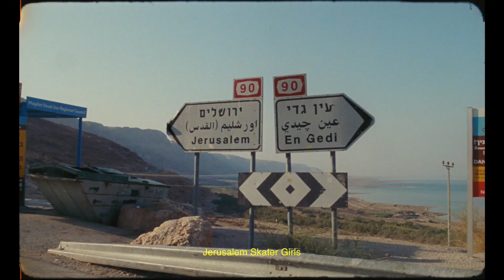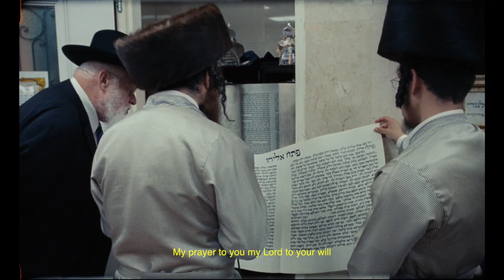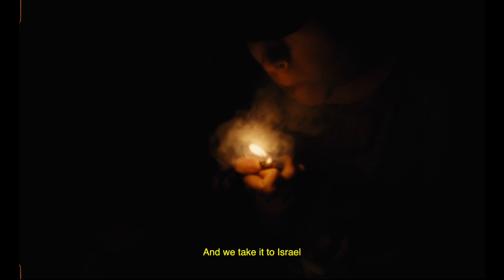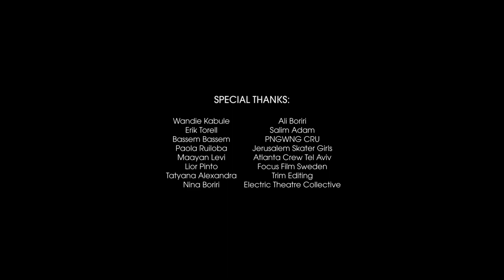Directors' Cuts: Love The Time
Self-taught filmmaker Yoni Lappin presents an extended cut of a film previously commissioned for our Scenes series. In this version, the London-based director presents a raw, philosophical journal charting the myriad experiences of growing up in modern Israel, profiling the diverse scenes and subcultures that exist across the region—from punk skate collectives to traditional prayer groups. “The country is a complex place with so many different viewpoints and interpretations,” Lappin explains. “I felt this was a story I needed to tell, to capture something honest."